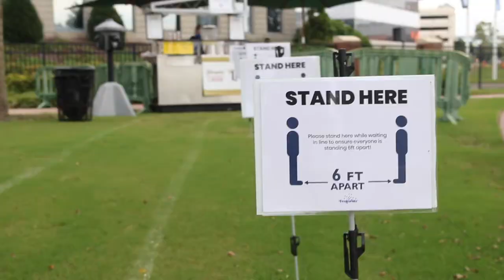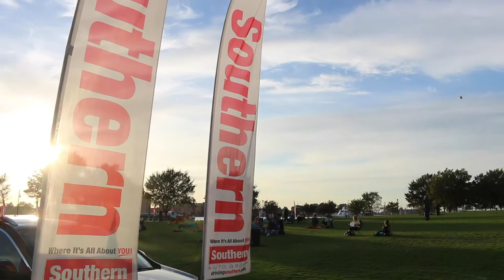FE TV | TGWO Series Recap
Norfolk Festevents' Thank Goodness We're Open (TGWO) series at Town Point Park along the Downtown Norfolk Waterfront featured a total of 19 events, including small, safe & socially-distant concerts, movie nights, comedy nights, outdoor theater, interactive golf experiences, children’s programming, and much more!